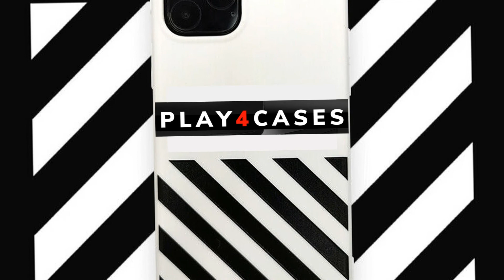Cartoons Cute Love Case For iPhone 12 Pro Max Mini 11 7P XR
Cartoons Cute Love Bow Fall proof Phone Case For iPhone 11 12 Pro Max Mini 7P XR

📌 This case is available on Ebay

Features: Dustproof, Non-Slip, Shockproof
Type: Back Case
Material: TPU
Design/Finish: Cartoon, Floral, Game Case, Ultra Slim

We have a lot more exclusive content coming Soon..